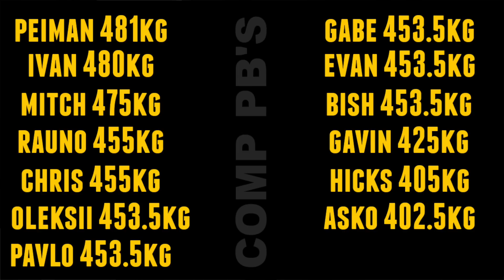The MONSTERS Training to Deadlift 505KG | Weight Jumps, Training Updates, Gym PB's and Predictions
The 2022 Deadlift World Championships are just one month away and the athletes are training hard to pull a record breaking 505kg. We take a look at the weight jumps in the competition, the athlete training videos, their best deadlifts to date, and how we rate their chances.

Or you can watch live on Facebook (link available soon)

0:00 Intro
0:37 Weight jumps
2:15 Evan Singleton
4:06 Ivan Makarov
6:41 Asko Karu
7:48 Adam Bishop
9:20 Gabriel Pena
10:38 Pavlo Nachonechnyy
12:01 Oleksii Novikov
13:22 Rauno Heinla
15:23 Peiman Maheripourehir
18:08 Mitchell Hooper
20:15 Gav Bilton
21:25 Chris Van Der Linde
22:40 Graham Hicks
24:03 Competition PB's

For Strength and Conditioning coaching and enquires - New spaces open for January 2022.

11 X World's Strongest Man competitor
2016 Europe's Strongest Man
2016 Ultimate Strongman World Champion
2 X Britain's Strongest Man
2017 UK's Strongest Man,